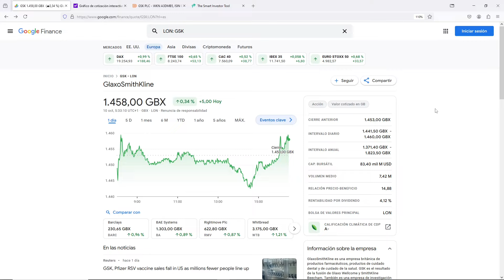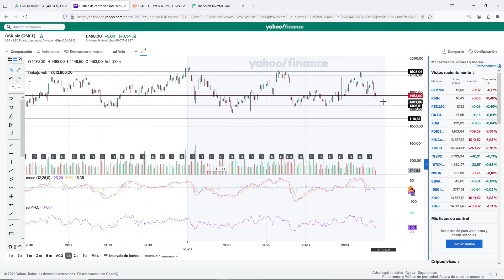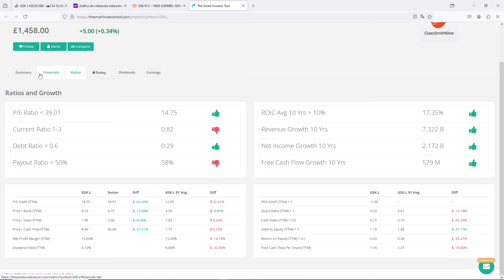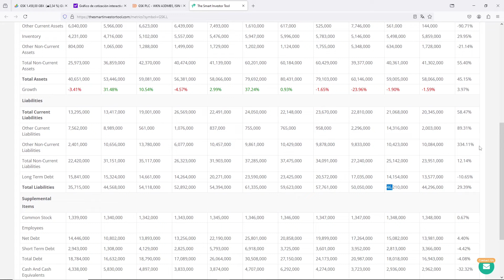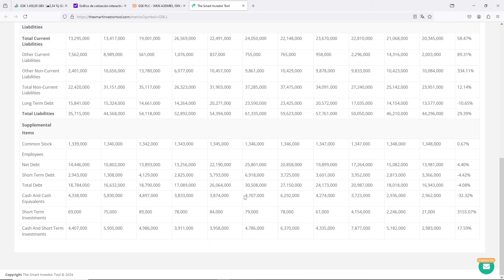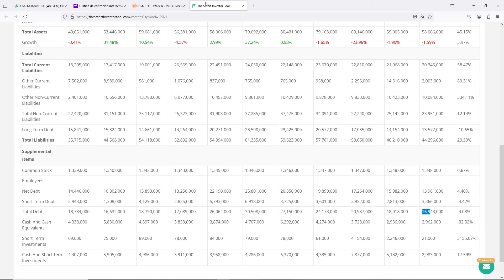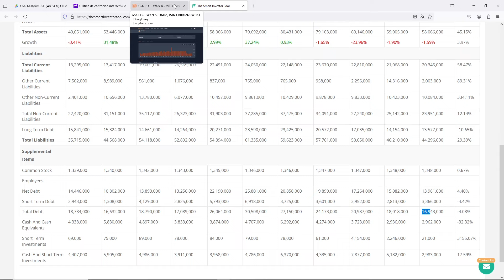T2C4💥GSK: ¿Una Empresa Dividendera Interesante para Invertir?💥💥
¿Es GSK una buena opción para los inversores que buscan ingresos estables por dividendos?

En este video, analizamos a fondo el perfil de GSK como una empresa dividendera, revisando su rendimiento financiero, historial de pagos de dividendos y perspectivas de crecimiento en la industria farmacéutica.

Exploraremos los factores clave que podrían hacer de GSK una inversión atractiva y los riesgos que los inversores deben considerar antes de tomar una decisión.

Recordad que esto no es ninguna recomendación de compra de ningún tipo, ya que cada uno debe escoger y analizar en primera persona las inversiones que vaya a realizar.

¡Descubre si GSK es una apuesta sólida para tu cartera de dividendos! 💊📊